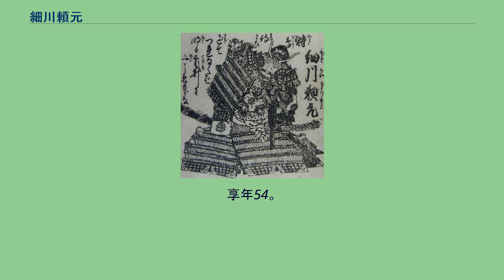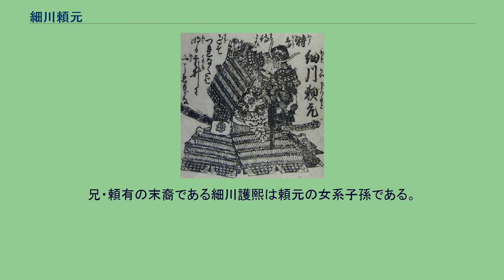細川頼元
細川 頼元（ほそかわ よりもと）は、室町時代の武将、守護大名。
室町幕府4代管領、小侍所所司、侍所頭人。
摂津国・土佐国・讃岐国・安芸国・丹波国守護。
通称は三郎。
官位は右馬助、従四位下・右京大夫。
細川京兆家7代当主。
細川頼春の子として誕生。
幼名は聡明丸、初名は頼基（読み同じ）、のち頼元に改名（以後「元」の字は京兆家の家督継承者が用いる通字となる）。
兄・頼之の管領就任に伴ってその補佐に務め、文中3年/応安7年（1374年）に摂津守護に就任、南朝から北朝に降った楠木正儀の救援で河内国へ下向したり、橋本正督征討に向かっている。
天授5年/康暦元年（1379年）に兄が斯波義将を中心とする康暦の政変で失脚すると摂津守護を解任され兄と共に四国へ下るが、翌天授6年/康暦2年（1380年）に兄が3代将軍・足利義満から赦免されると弘和元年/永徳元年（1381年）に上洛して幕府に出仕、弘和3年/永徳3年（1383年）に摂津守護に復帰した。
元中8年/明徳2年（1391年）に斯波義将に代わり管領となり、同年の明徳の乱で兄と共に参戦、恩賞として翌元中9年/明徳3年/（1392年）に丹波守護となった。
同年の兄の死で土佐・讃岐も領有、4ヶ国の守護となった。
明徳4年（1393年）に管領を辞任、応永2年（1395年）の義満の出家で共に出家、応永4年（1397年）に死去。
享年54。
法名は妙観院春林梵栄。
頼元以後、細川京兆家は三管領の一つとして室町幕府の管領を務める家柄となり、当主は官位従四位下右京大夫に代々任ぜられるようになる。
兄・頼有の末裔である細川護熙は頼元の女系子孫である。